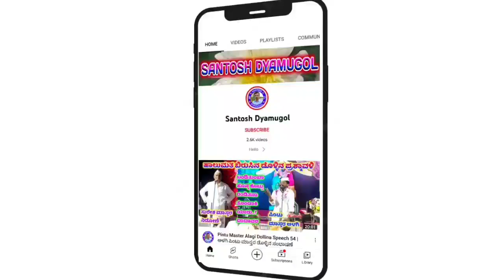Daigonda Gaudara Habba 14 || ದೈಗೊಂಡಗೌಡರ ಹಬ್ಬ ಭಾಗ:-೧೪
ಡೊಳ್ಳಿನ ಪದಗಳು

  "ದೈಗೊಂಡಗೌಡರ ಹಬ್ಬ"

"ಇಂಗಳೇಶ್ವರ" ಗ್ರಾಮದಲ್ಲಿ ನಡೆದ ಕಾರ್ಯಕ್ರಮ

ಮಾಯಣ್ಣ ಪುಜಾರಿ ಹಡಗಲಿ

"ಕರಿದೇವರ ಕರಿಕಟ್ಟಿದ ಹಬ್ಬ "

"ಭರಮಪ್ಪ ಮನೆಗೆ ಹೋಗಿ ಹುತ್ತೀನಲ್ಲಿ ಮಗು ಮಾಡಿದ  ಸನ್ನಿವೇಶ"

ದೈಗೊಂಡಗೌಡರ ಹಬ್ಬ
Daigondagaud Habba